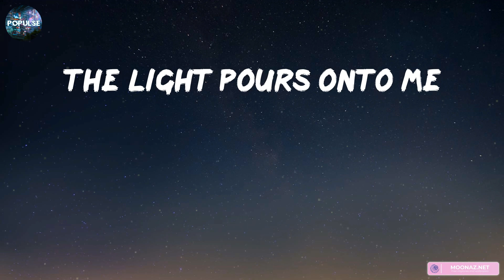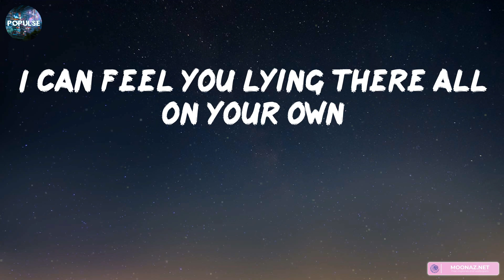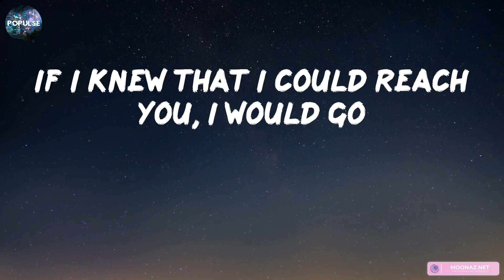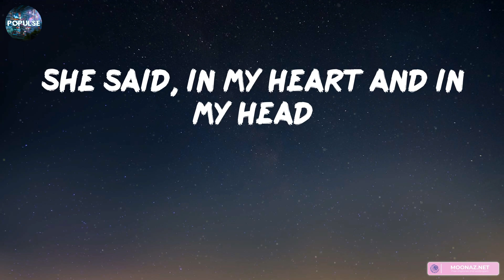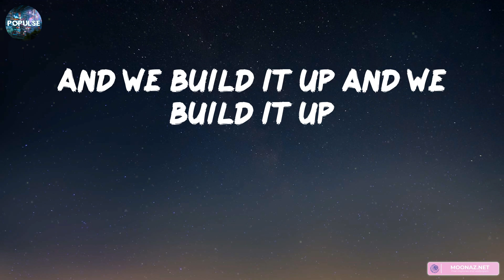Seafret - Atlantis (Lyrics) | ZAYN, Ed Sheeran,... (Mix Lyrics)